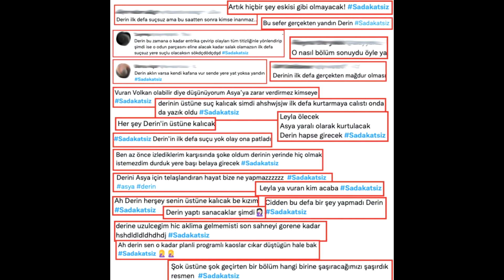Sadakatsiz’de şok final! ‘Bu sefer gerçekten yandın Derin